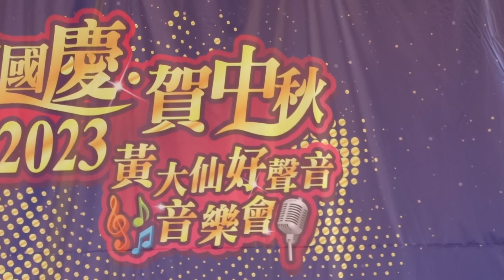何博文 (最愛是誰)